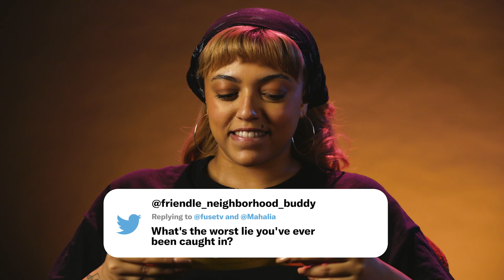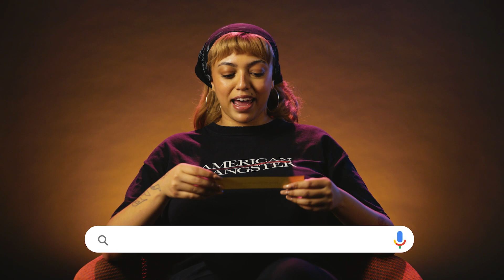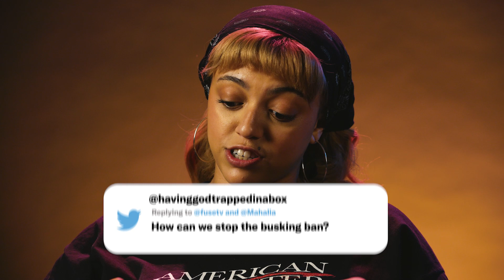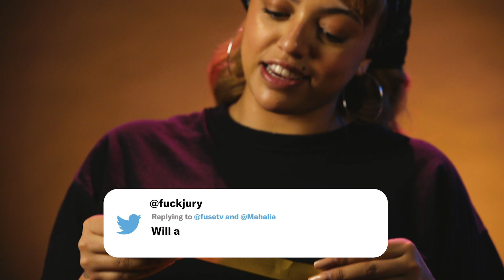Mahalia Answers Questions From Her Fans | Ask About Me | Fuse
British singer-songwriter, Mahalia, answers all YOUR questions on another episode of Ask About Me! She’s a down-to-earth powerhouse of talent and a self-proclaimed serial TV watcher.

Mahalia gives us her best piece of advice and shares her views on monogamy, soulmates, and marriage 👀

We’ve loved interviewing Mahalia, and can’t wait to have her back for more Fuse antics!